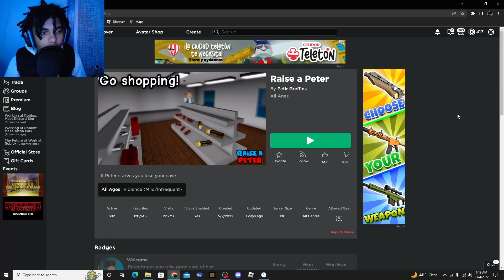This Roblox Game Lets You Raise A Peter!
my insta dms are open

I raised a Peter from Family Guy on Roblox!